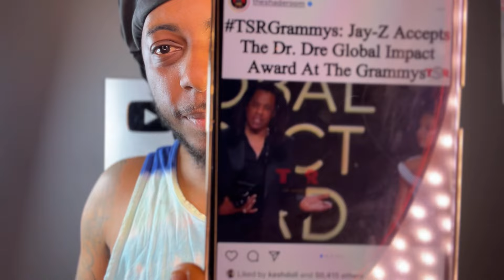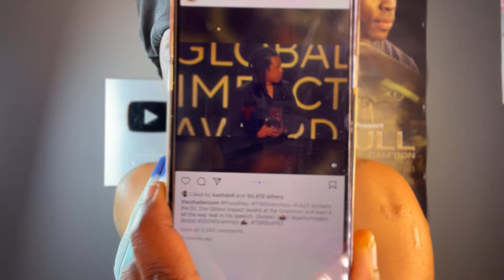Jay Z Turns Kanye West & GOES OFF On Grammys!…My Reaction